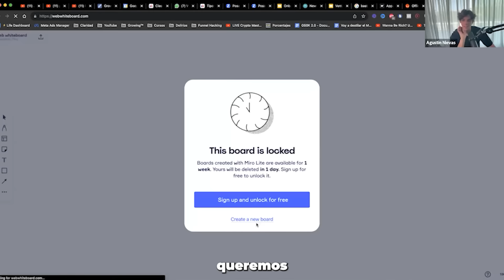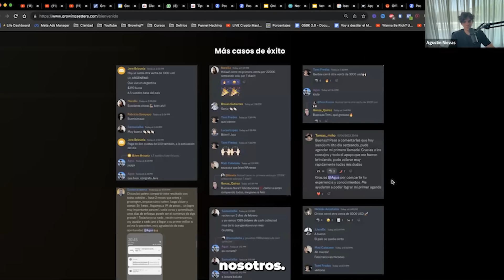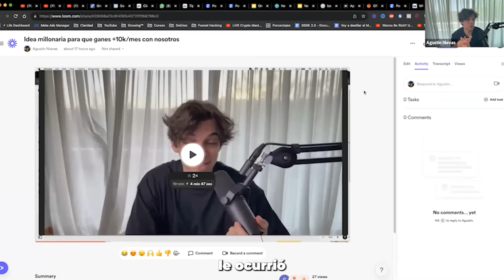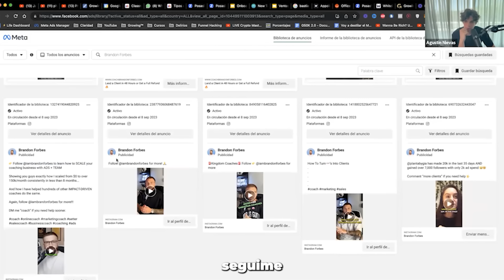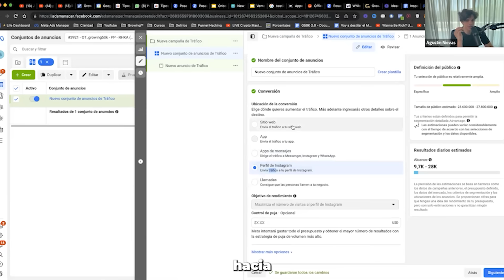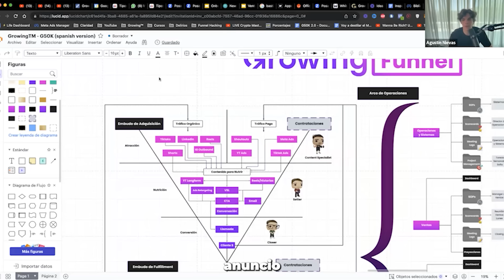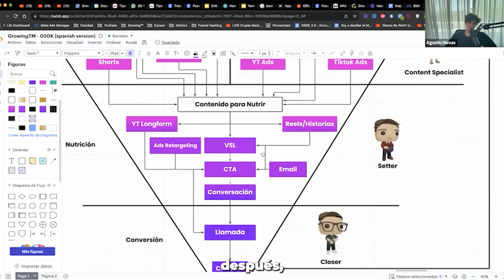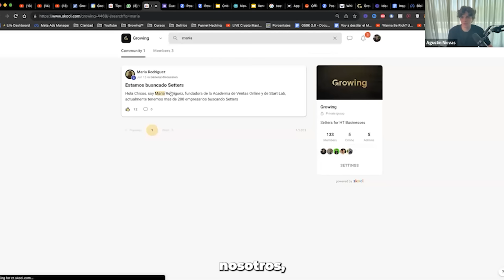Construí un Negocio de $100K/Mes en 12 Meses para Demostrar que NO es Suerte